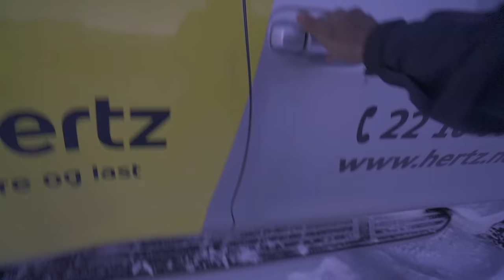Insane Winter camping inside Arctic Circle below -30C in North Norway Vlog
This is Urdu/Hindi travel vlog with English subtitles. We went for a hike and wild camping experience in Northern Norway for a week and this vlog is about our experience of a night we spent at the Hesten peak to view the northern lights (aurora borealis) over Segla in Senja Island.  The night we were lucky to experience the Northern lights (aurora borealis) which were spectacular.
This is the best place to watch the northern lights. I highly recommend going to Senja, Tromso or Lofoten to see the Northern lights.

Motovlogging Gear:
Dango Design Chin Mount Grip
Boya Microphone